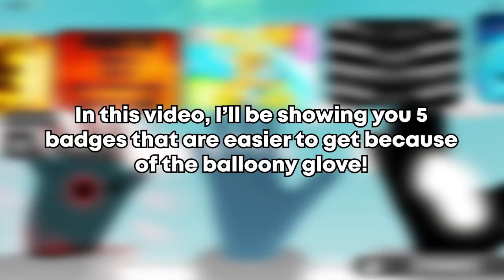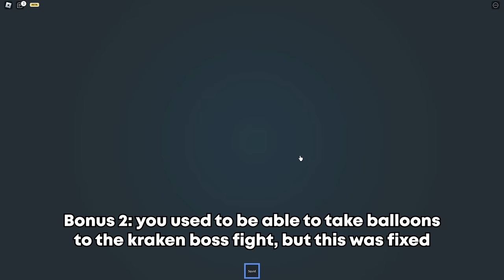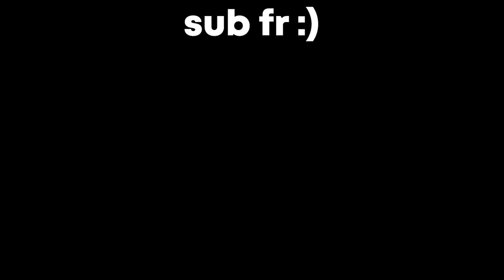The BALLOONY Glove Made These Badges EASIER To Get! | Roblox Slap Battles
Today I show you 5 badges that the balloony glove made easier to get in Roblox Slap Battles

Music used in the video:
Windmill Isle - Day